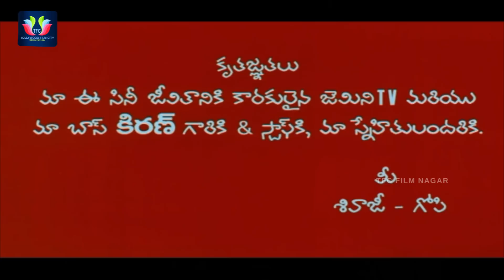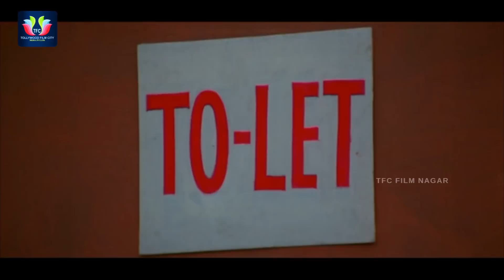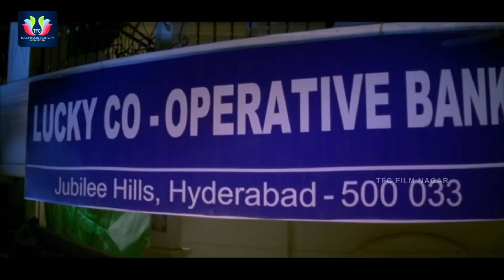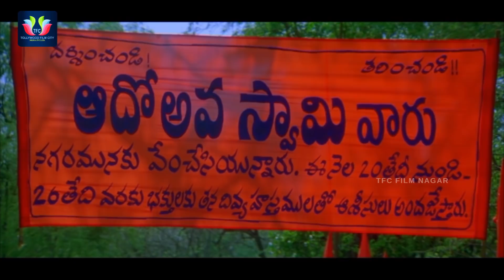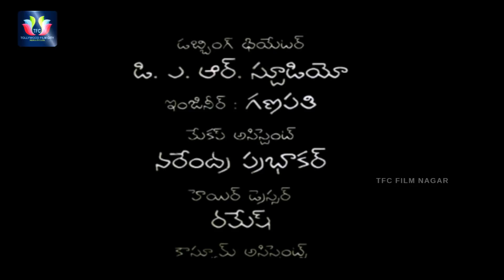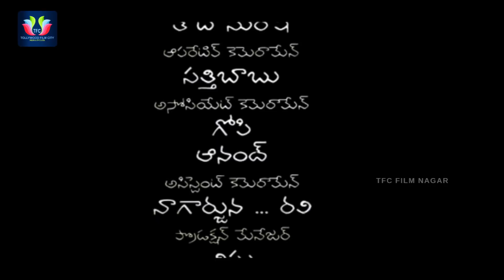Sivaji Super Hit Telugu Comedy Film (2006) | Laya | Krishna Bhagavaan | TFC Filmnagar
Sivaji Super Hit Telugu Comedy Film (2006). Keep Follow Us For More Movies And Filmupdates.

ENTERTAINMENT

MOVIES

NEWS

WEBSITES